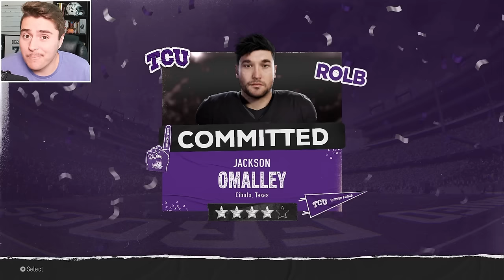Can We Save TCU Football? I Went to Campus to Find Out!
I Went to Fort Worth, Texas to Save TCU Football! With community input, I rebuilt the Horn Frogs in College Football 25 Dynasty, restoring them to former glory and returning to the National Championship!